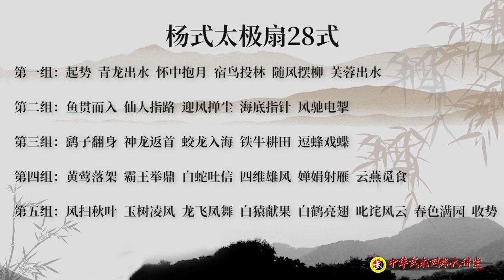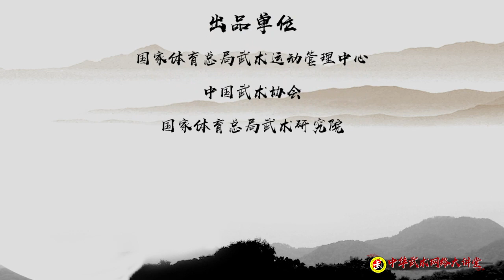28式《杨式太极扇》分解教学第一课：套路完整演示 | 杨丽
杨式太极扇是一种太极健身器械，集太极拳基本功、扇法基本功、武术技击基本功和舞台造型基本功于一体。杨式太极扇不仅动作优美流畅，造型典雅大方，而且富有浓郁的现代气息。经常习练，可以收到祛病健身、延年益寿、陶冶情操的动效。

杨式太极扇动作紧凑，节序清晰，中正雅致，舒展大方，动作速度舒缓适中，动作劲力势势贯劲，劲力内含。练法上，强调每势以起永开合贯串，严格遵循太极原理的要求，适合大众学练和养生健身的需要，符合竞赛的规范化要求。

本课程主讲人杨丽，北京体育大学中国武术学院教授，研究生导师，中国武术九段，中国武术协会理事，国家级裁判。曾先后到访意大利、日本、西班牙、瑞士、奥地利、香港等20多个国家和地区开展武术教学活动，擅长剑术、太极类、长拳类等项目。在传承传统武术的基础上开创性的创立了太极扇项目，著有《太极扇教程》，建立了太极扇的基本理论和技术体系，作为中华武术传统文化被北京世界知识音像出版社拍摄视频并翻译成4国语言对外推广。

Timestamps：

01:30 第一组：起势、青龙出水、怀中抱月、宿鸟投林、随风摆柳、芙蓉出水
02:25 第二组：鱼贯而入、仙人指路、迎风拂尘、海底指针、风驰电掣
02:48 第三组：鹞子翻身、神龙返首、蛟龙入海、铁牛耕田、逗蜂戏蝶
03:30 第四组：黄莺落架、霸王举鼎、白蛇吐信、四维雄风、婵娟射雁、云燕觅食
04:17 第五组：风扫秋叶、玉树凌风、龙飞凤舞、白猿献果、白鹤亮翅、叱咤风云、春色满园、收势

❤️ 订阅『中国武术协会』及时观看最新视频 ❤️